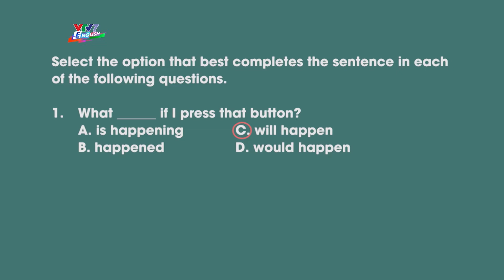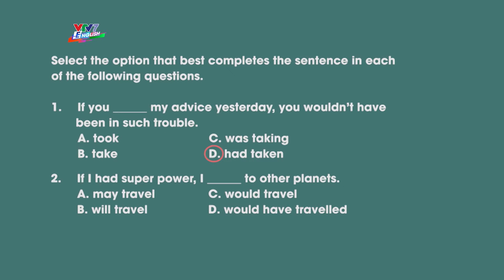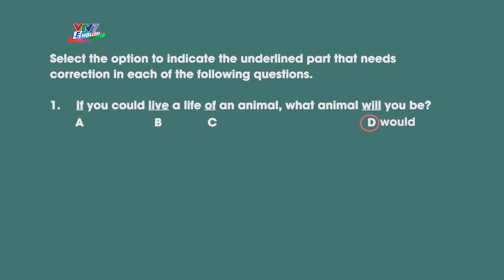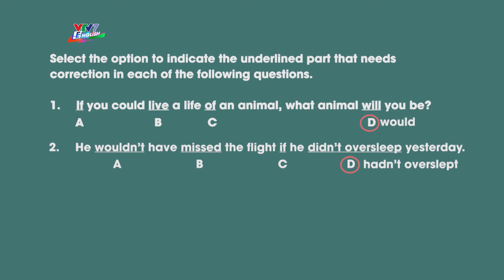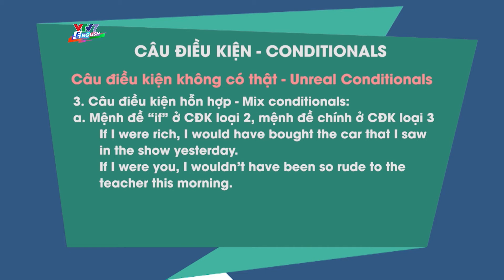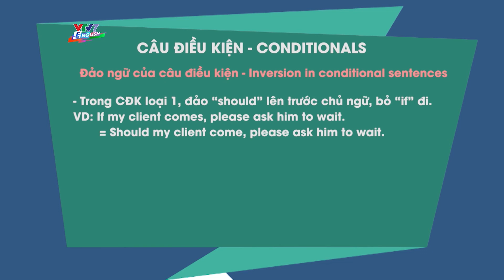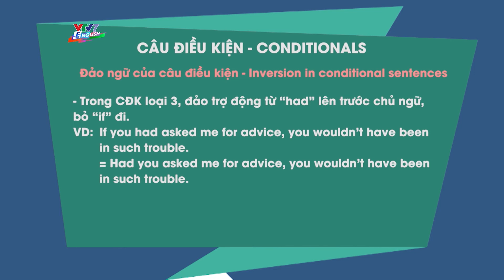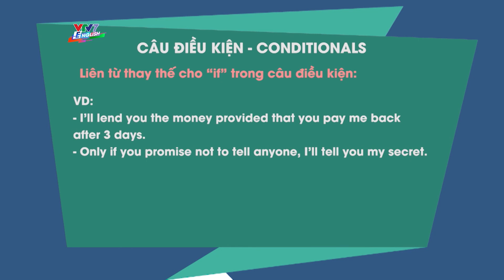Chinh phục kỳ thi THPT | Tiếng Anh - số 48 | Bài tập câu điều kiện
Tập 47 đã củng cố lại cho chúng ta kiến thức về câu điều kiện. Đến với tập số 48, các bạn sẽ được đi vào thực hành và áp dụng ngay những kiến thức về các loại câu điều kiện vừa được ôn lại trong tập trước. Hãy xem ngay tập 48 và cùng VTV7 English làm bài tập để nắm chắc phần kiến thức về câu điều kiện nhé!
Chinh phục Kỳ thi THPT môn tiếng Anh là Chương trình do Ban Quản lý Đề án Ngoại ngữ Quốc gia phối hợp với Đài Truyền hình Việt Nam - VTV7 xây dựng và phát sóng với các nội dung bám sát với chương trình của Bộ Giáo dục và Đào tạo nhằm hướng dẫn ôn luyện kiến thức và giải đáp thắc mắc của các em học sinh, giúp các em ôn thi một cách hiệu quả môn Tiếng Anh trong kỳ thi tốt nghiệp THPT và tự học, tự nâng cao năng lực tiếng Anh.

Bên cạnh đó, các bạn có thể làm thử các bộ đề tiếng Anh tại